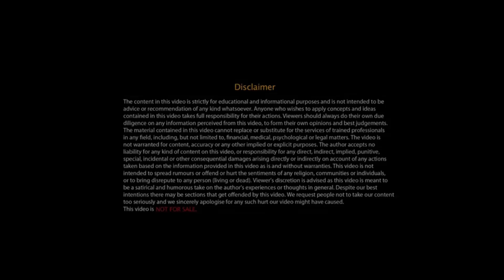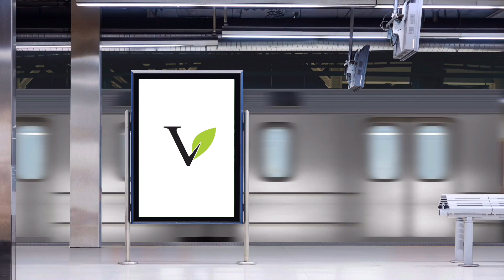Let’s talk about Quality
Hello… everyone, we are hereby describing a brief about all types of quality which we must maintain to improve our quality services and product.